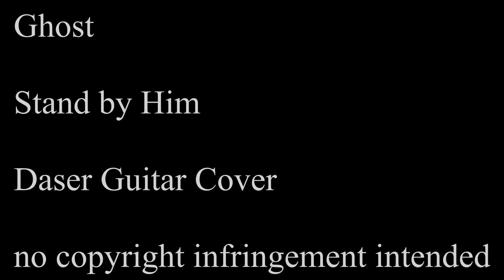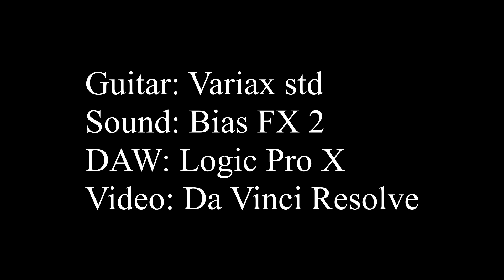Ghost - Stand by Him guitar cover | Bias FX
Ghost - Stand by Him guitar cover

My gear:
► Guitar: Variax std
► Amp: Bias FX 2
► Focusrite Scarlett 6i6 II gen
► Logic Pro X
► DaVinci Resolve
► Galaxy A7